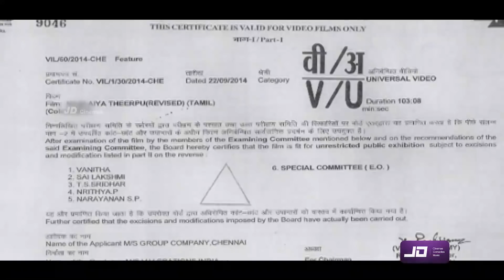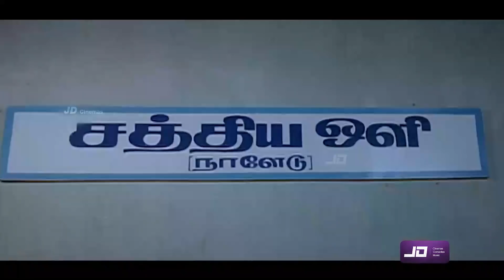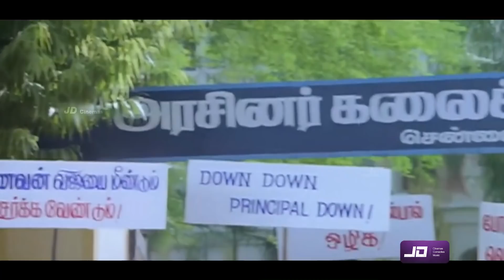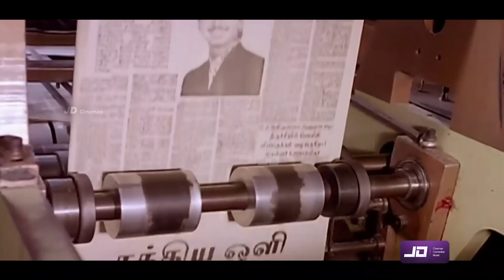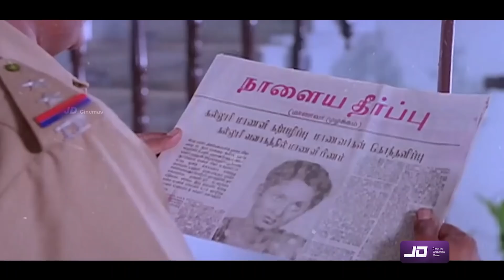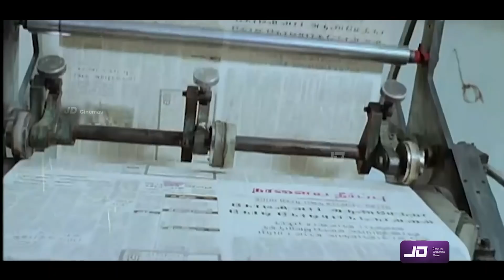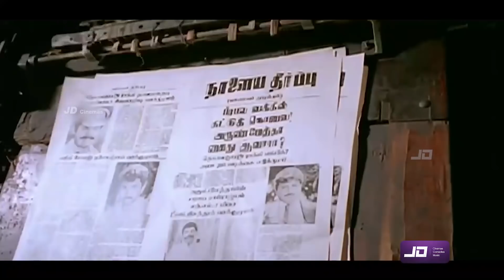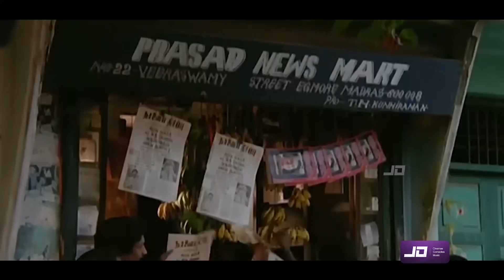Naalaiya Theerpu Tamil Full Movie HD | Thalapathy Vijay | Keerthana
Naalaiya Theerpu (transl. Tomorrow's verdict) is a 1992 Indian Tamil-language vigilante action film directed by S. A. Chandrasekhar and produced and written by his wife Shoba Chandrasekhar which marked the debut of their son Vijay in the lead role alongside Keerthana and Easwari Rao. The film which also featured Srividya, Radharavi and Sarath Babu, had music composed by newcomer Manimekalai, cinematography by R. P. and editing by Gautham Raju. The film released on 4 December 1992.